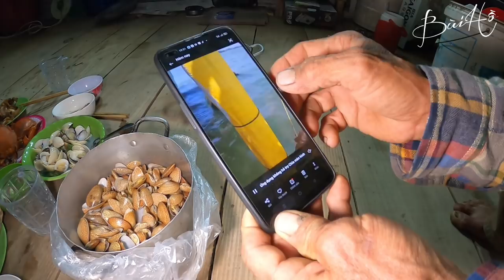Một bữa ăn tối cùng người dân trên Ngôi Nhà Giữa Biển Đầy ấn tượng - Phần 2 | Bùi Hồ TV